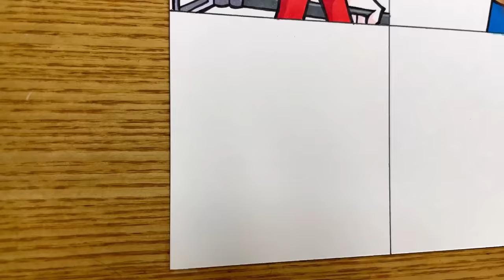Drawing FRIDAY NIGHT FUNKIN' - Sonic Mods (VS Knuckles)/ Tails Get Trolled V3 / Piracy Sonic 2.0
Hi, guys!
Today, I drew two interesting Sonic Mods.
Actually, I made this video because of Knuckles.
(He's so cool)
I hope everyone likes this drawing.

⌚️Real time 5 hours 30minutes

🎨Tools used
-Staedtler pigment liner Pen
-Posca makers 12
-Monami plus pen